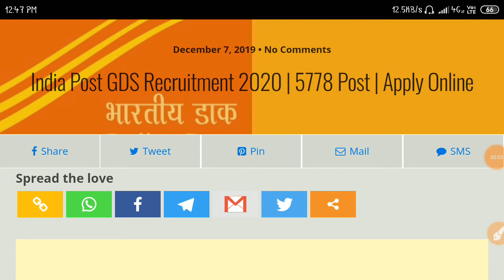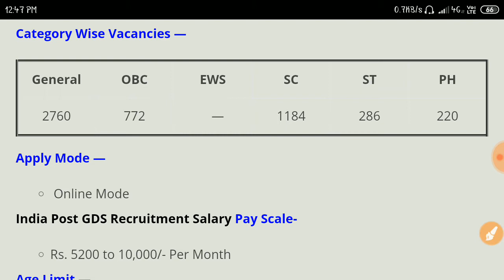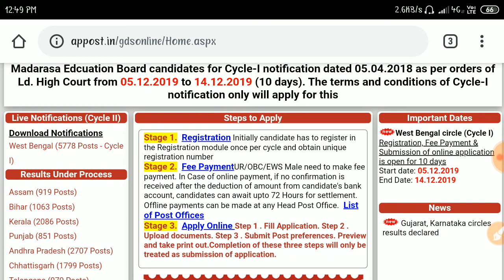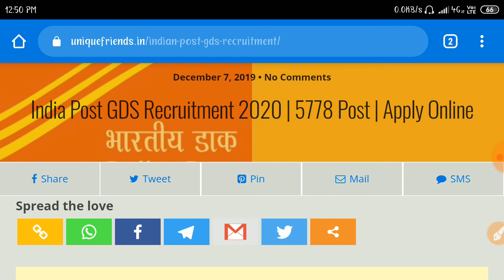India Post GDS Vacancy 2020 | भारतीय डाक सेवा 2020 | Selection through Merit| ALL INDIA APPLY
Title:-India Post GDS Vacancy 2020 | भारतीय डाक सेवा 2020 | Selection through Merit| ALL INDIA APPLY

2.Railway RRB group D (12 October) 2nd and 3rd shift exam analysis asked question paper all zones..
5.तीनो शिफ्ट 1st, 2nd, 3rd Shift के प्रश्न RRB Group D (11 Oct 2018) Exam Analysis & Asked Questions..
7.तीनो शिफ्टो (1st, 2nd, 3rd Shift) के प्रश्न RRB Group D (10 Oct 2018 ) Railway GroupD question Paper..
10.तीनो shift 1st, 2nd,3rd शिफ्ट के प्रश्न RRB Group D (8 Oct 2018) Railway Group D Question Paper
12.Kaun Kya Hai 2018 6 अक्टूबर 2018 तक रट लो अभी कौन क्या है | Latest Current Affairs 2018
14.तीनो शिफ्ट 1st, 2nd ,3rd Shift के सवाल RRB Group D 6 Oct 2018 Railway Group D question Paper
15.तीनो शिफ्ट 1st, 2nd ,3rd Shift के सवाल RRB Group D 5 Oct 2018 Railway Group D question Paper
18.सभी प्रश्न एक साथ 4 october 1st,2nd shift RRB Group D , Railway Gr d question Paper all..
19.सारे प्रश्न एक साथ 3 अक्टूबर Railway Group D Question Paper 3rd October RRb Group D
20.तीनो शिफ्ट 1st, 2nd ,3rd Shift के सवाल RRB Group D 1 Oct 2018 Railway Group D question Paper
21.Railway group D में 17 Sept से अब तक पूछे गए total 200+ प्रश्न जो अभी तक पूछे गये है..
27.Railway Group D 2018 Cutoff analysis | Zone wise - Gen, OBC, SC, ST previous year cut-off details..